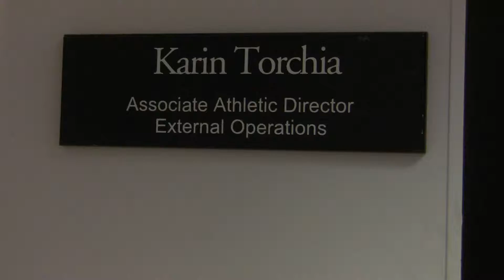news package new lower third